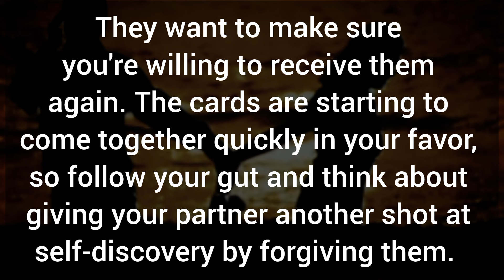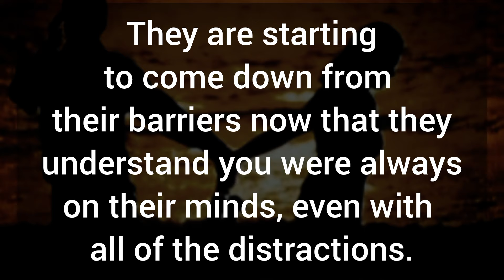They confess to having been inflexible and stubborn in the past. They apologize for they don't care,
Related Queries-

divine masculine
dm to df
divine masculine
dm df
dm message to df today
dm tarot